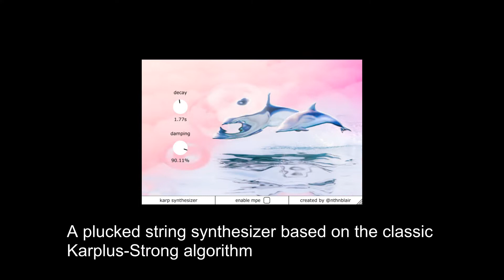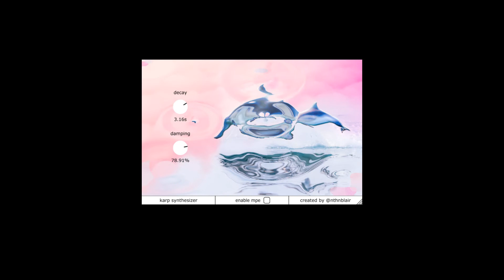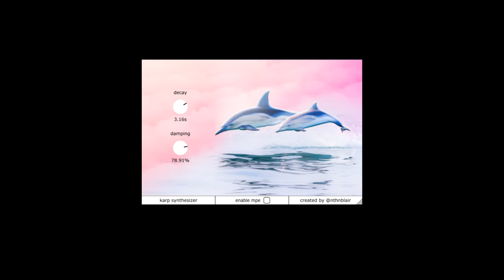FREE Karp by Nathan Blair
It is a plucked string synthesizer based on the classic Karplus-Strong algorithm.